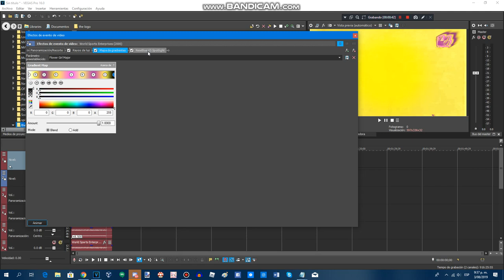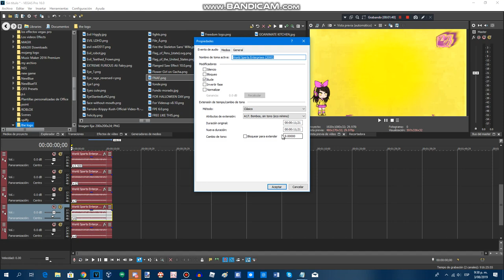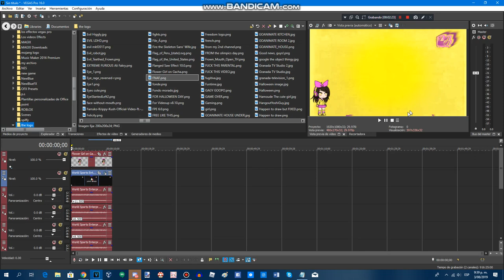{REQUESTED} How To Do Make Some Flower Girl Major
Requested by: AN, MDTRLVE248, ATL202, DC, LII, MTVM235, IMVE937, MPVE672, MBVE2019, NVE863, DN & 2011G

Pitches: +11.5, +6.5, +8.5, +3.5, +12, +7, +9, +4